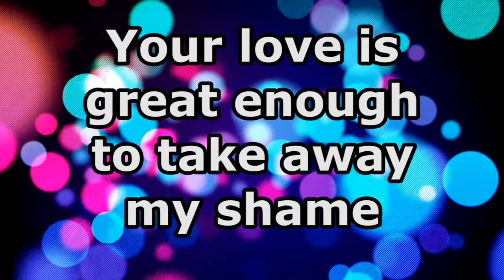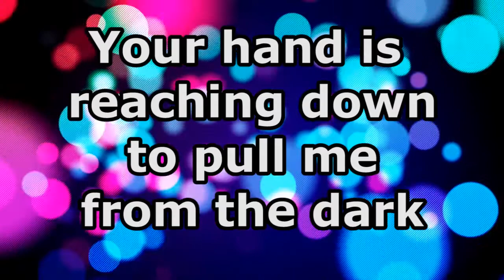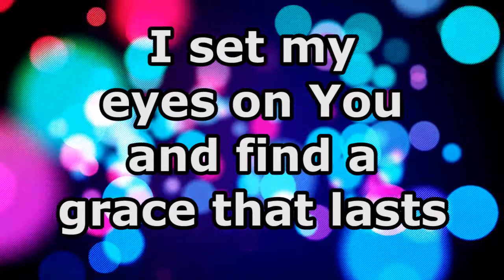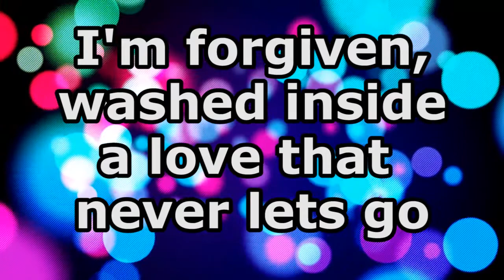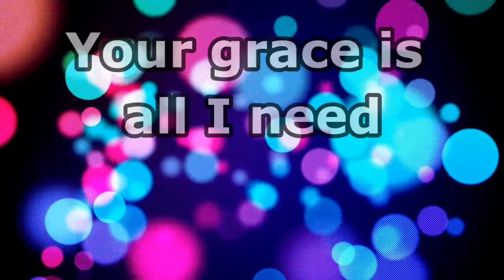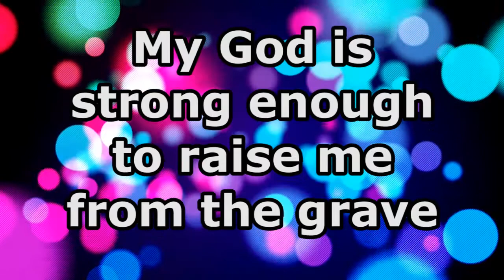Mercy Reigns - Elevation Worship - Lyrics